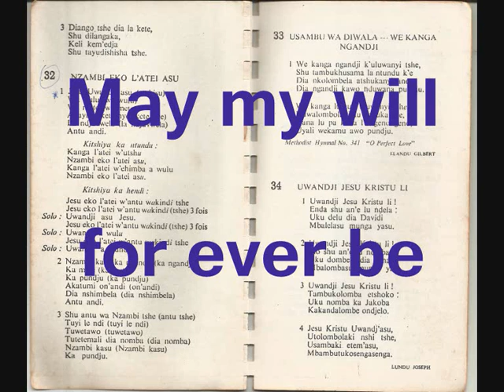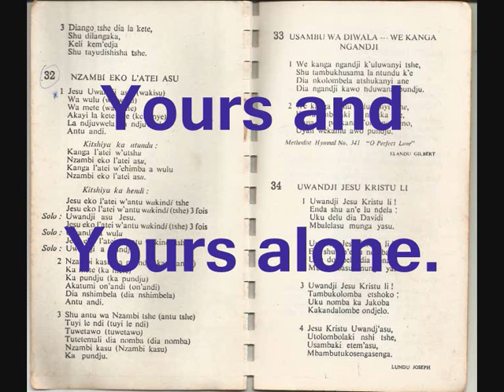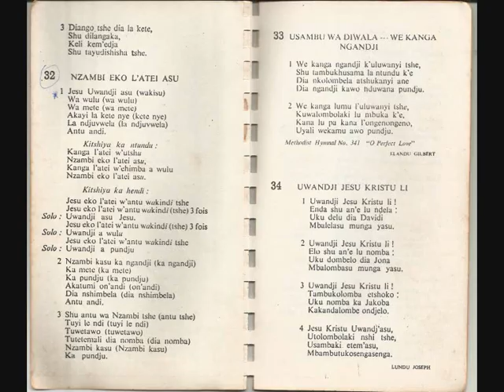Abba Father let me be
Wungu Neema Kwa Neema Ya Mungu Dave Bilbrough